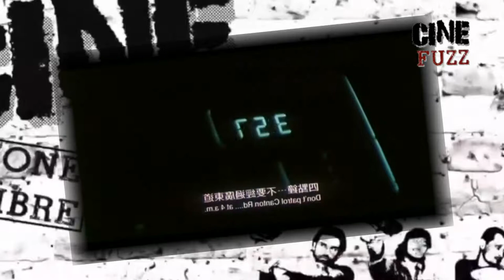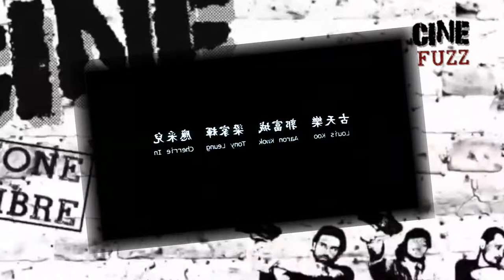Le Cinéma de Johnnie To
Nouveau Cinefuzz spécial réalisateur ! Et cette fois-ci on revient au source d'un des plus grand monsieur du polar HK :
le célèbre Johnnie To !